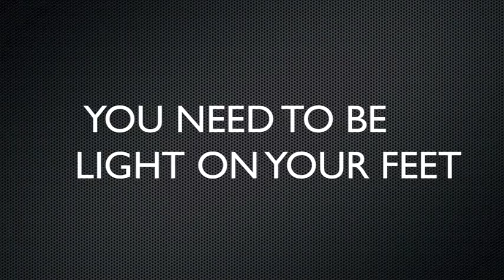Kickboxing Heavy Bag Workout™(Bonus Clips) With Michael Andreula | Part 2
Maniac Kickboxing Non-Stop Elite Paced Workout that Kills Stomach Fat?
Make sure your sound is turned on!  Please wait up to 10 seconds for the video to load

The video presentation on this page will show you some great tips on how to lose your stomach fat and get lean flat abs while doing kickboxing. This isn't any kind of gimmick...  This is a full body workouts that stimulate the burning of stubborn abdominal fat, get faster, stronger and most importantly -- the mindset tricks that you NEED in order to maintain your own perfect body for the long term.  Remember:  Watch the entire video, as the end will surprise you!
How Does It Works? Easy
View on your computer or burn to DVD, or transfer it to your iPad, iPod, iPhone, or portable media player.

Start Getting Ripped!
MICHAEL ANDREULA METHOD: MMA, KICKBOXING, HOME-FITNESS WORKOUT PROGRAM

Pro trainer and MMA conditioning coach, Mike Andreula, will motivate and lead you to the lean, rock-hard body you've always wanted and deserve! The Michael Andreula Method's Extreme Home Training program will leave you ripped and ready for more- Get Set To CRUSH IT!

Lose Weight, Build Muscle, And Get Visibly Leaner In Just 90 Days!
No Weights, No Pull-Ups And No Gym Memberships Required.
3 Super-Charged 'Raw And Uncut' Kickboxing-Cross Training Style Workout Videos.
Everything You Need Comes In The Download!
Burn Up To 1200 Calories Per Workout.
All New- The "Kickboxing Heavy Bag Workout":

4 Key Reasons This Workout Is The Greatest Fitness Tool You Could Ever Own:

1- You'll Melt Away Fat "MMA Style" As You Punch And Kick Your Way To A Shredded Core In This Challenging Improv Elite Level Workout.

2- Get Ready To Bring The Power As You Sculpt Lean Muscle And Upper And Lower Body Definition With Extra Focus On Your Chest, Back, Legs,      Butt, Biceps, Abs, Core, Shoulders And Triceps.

3- Burn Fat And Improve Athletic Performance With This Sweat-Drenching Explosive Plyometric Full-Body Workout.

4- Want Killer Abs? Do This Workout! Carve Your Upper, Middle, And Lower Abs, And Hit Those "Love Handles" At The Same Time!
The "Maniac Kickboxing Workout":

4 Key Reasons This Raw And Uncut Workout Will Help You Lose Fat:

1- Based On The Original MMA Combat Techniques Developed In Thailand, This  Workout Uses Stand-Up Striking Along With Knock-Out Kicks That Will Reshape Your Entire Body And Burn Fat Maniac Style!

2- You'll Look Forward To Starting Your Maniac Workout With The Dynamic Warm-Up; A Stretching-Based, Yoga Warmup. We Have Developed This      Exclusive Routine To Prime Your Body For To Reach Your Next Level.

3- My Goal Is To Get You A Rock Hard Body.  The Moves Are Designed To Get That Firm, Toned And Lean Look.  You'll Get The Benefits Of Looking Like An MMA Fighter- Without Having To Take A Single Hit!

4- This Non-Stop Workout Will Take You Through High Intensity Interval Training (HIIT) Specifically Designed To Melt Away Fat And Carve A    Lean, Chiseled Body As You Train Like A Maniac With This Signature Workout.

Bonus #1-

Ultimate Live Workout:

No Weights. No Pull-Ups. Pure Muscle. This Extreme Conditioning Workout Will Get You That Ripped Up Ultimate Body You Want.
When We Say This Workout Is EXTREME-- We Mean It. It's A High Impact, Intense, Challenging Cardio Workout That Will Make You Earn It With Sweat!
You Will Be Turning Heads After Just A Few Sessions Of This Leg-Burning, Booty-Lifting, Upper-Body Shredding, Back-Sculpting Workout.
Good Bye Spare Tire. Hello Six-Pack! A Special 10 Minute Ab-Blasting Finale Rounds Out This Workout.

Bonus #2-

My Best Selling iTunes Workout- "Complete Mobile Workout Series"

This Is Worth The Entire Price on it's own!  These Three Completely Mobile Workouts In Mp3 Format Give You The Freedom To Bring Fitness's Greatest Motivator Anywhere With You In Your Mobile Device.

...How much is one outstanding workout worth to your life?
Suppose you could simply press 'PLAY', grab your gloves or some hand weights, and immediately get a top-notch, results-driven, kickboxing, boxing, and cross-training workout...

Envision a workout that could transport you to the next level of your fitness training in just one session, improve your kickboxing and cross-training technique, while still leaving plenty of room for unlimited growth... Well, here it is.